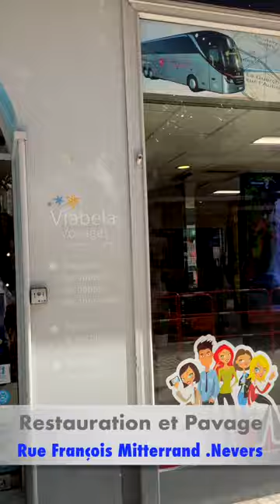Pavés, verdure et piétons rois : La rue François Mitterrand se transforme pour séduire les Neversois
La rénovation de la rue François Mitterrand à Nevers transforme le cœur de ville, offrant un nouveau visage à cette artère commerçante emblématique. Ce projet d'envergure vise à revitaliser le centre-ville et à stimuler l'activité économique locale.
Pavage et aménagements urbains
Le chantier comprend la pose de nouveaux pavés sur la rue François Mitterrand et la place Guy-Coquille, apportant une esthétique renouvelée à ces espaces publics. Ces travaux s'inscrivent dans une démarche plus large de redynamisation du centre-ville, incluant la réhabilitation de locaux commerciaux et de logements.
Objectifs et impact
Cette rénovation urbaine a pour but de créer un environnement plus attractif pour les résidents et les visiteurs. Elle prévoit notamment l'installation d'une nouvelle fontaine sur la place Guy-Coquille, ajoutant une touche d'élégance à l'ensemble. Le projet vise également à améliorer l'accessibilité, en particulier pour les personnes à mobilité réduite.
Phases du projet
Les travaux se déroulent en plusieurs étapes, permettant une transformation progressive du quartier :
Rénovation du haut de la rue piétonne
Aménagement du bas de la rue François Mitterrand
Transformation de la place Mancini
Cette initiative ambitieuse témoigne de la volonté de la municipalité de Nevers d'adapter l'espace urbain aux besoins actuels, tout en préparant l'avenir de la ville. La rénovation de la rue François Mitterrand s'annonce comme un tournant majeur pour le dynamisme et l'attractivité du centre-ville de Nevers.